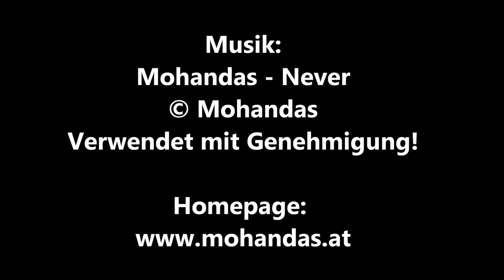/mini\ 96 HOURS - TAKEN 2 (Olivier Megaton) / Playzocker Reviews 4.79m